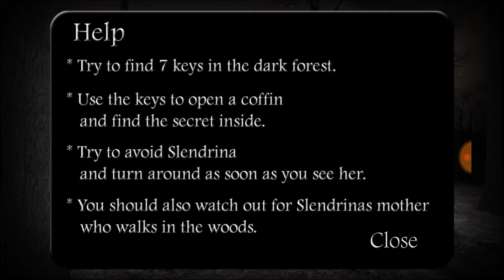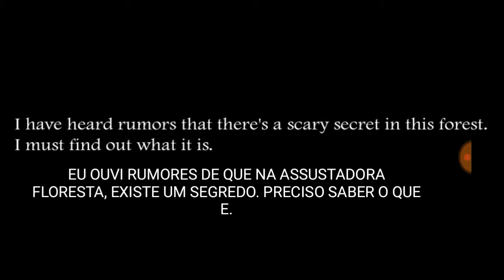Jogo Slendrina the Forest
*Canais Parceiros*

Tudo de melhor sempre 💓